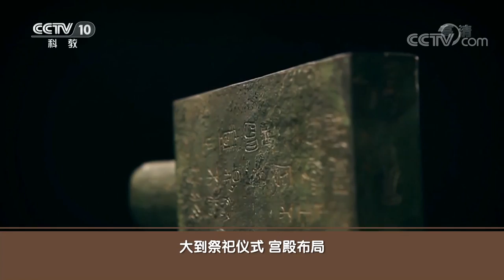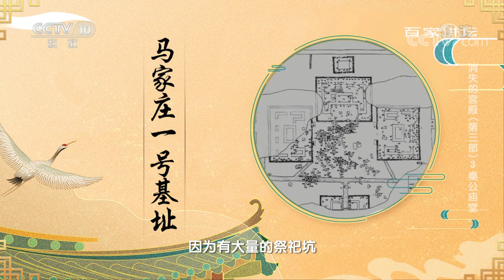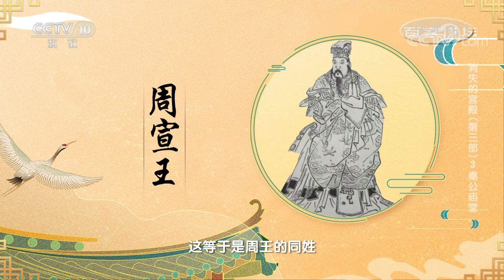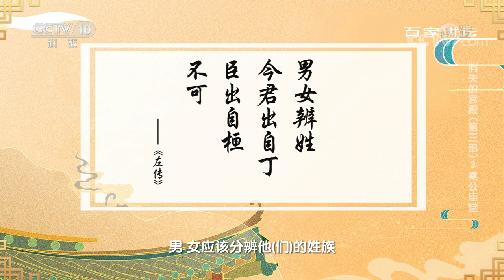为什么秦国统治者所居住的宫殿往往和祭祀的宗庙相毗邻甚至合二为一？他们崇敬的神灵究竟是谁？《消失的宫殿 第三部》3 秦公庙堂 | 中华国宝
本期节目主要内容：纵观秦雍城的城市布局，纵四横四、左祖右社，方正而规矩，是古代城市规划理想的一个绝佳体现。整座城市的布局结构中，宫殿与宗庙分居中轴线两侧，可以说共同处于中心地位，分庭抗礼。这与自秦汉以来以宫殿为中心的城市格局大相径庭。那么，宗庙对于秦人而言，为何如此重要？

秦朝谱写了一段辉煌壮丽的中华历史，为后代留下了一套较为完善的政治制度与精神文明，他们究竟如何从西垂宫出发，一步步走向中原，最终完成从蛮荒小国，到大秦帝国的蜕变的？